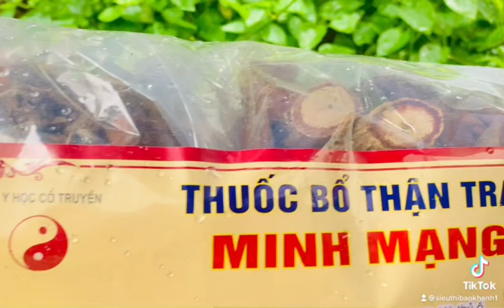Thuốc bổ thận tráng dương minh mạng thang với nhiều công dụng